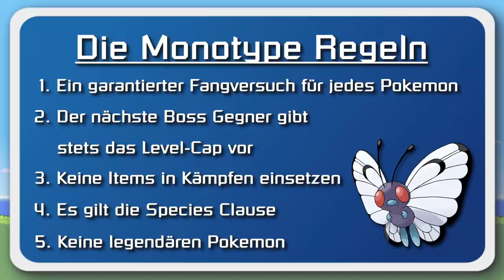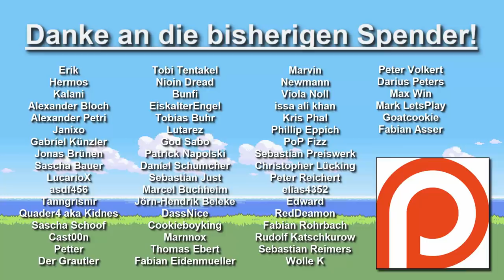Pokemon Feuerrot Hardcore Nuzlocke - Nur Flug Pokemon! (+ Keine Items und kein Überleveln)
Installiere Raid kostenlos ✅ IOS/ANDROID/PC und bekomme speziellen Starter-Pack 💥 nur in den nächsten 30 Tagen verfügbar